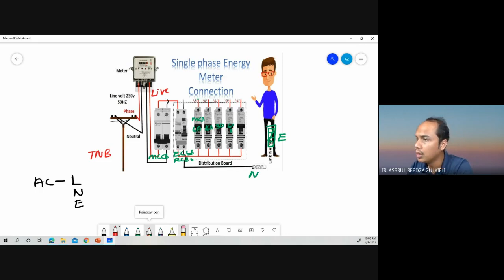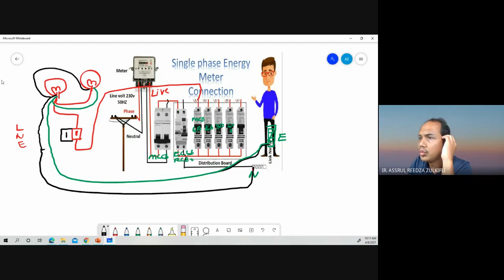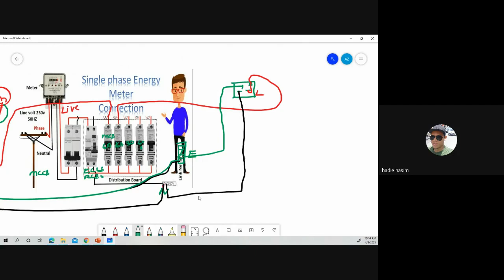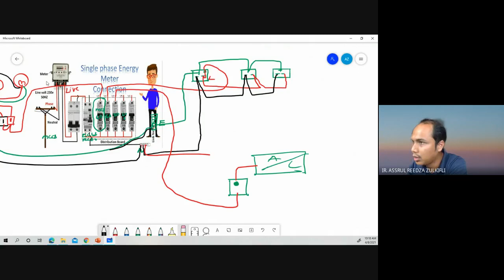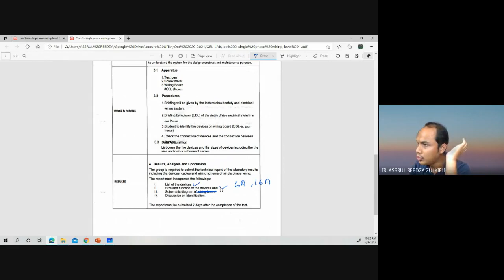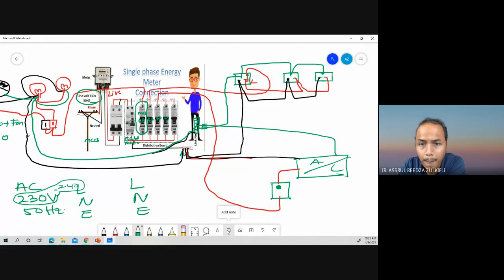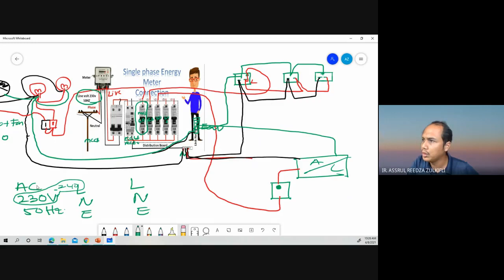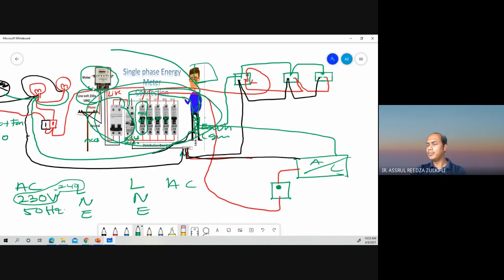ECM433-LECTURE CLASS ewj yauk ymt 2021 04 07 at 19 06 GMT 7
Basic wiring-Electrical Distribution system (Single Phase)
Im not a youtubers.. video tak kemas..kalau semua nak jadi youtubers sapa nak jadi engineer.. sorry for the inconvenient